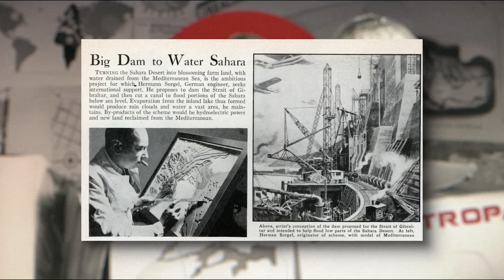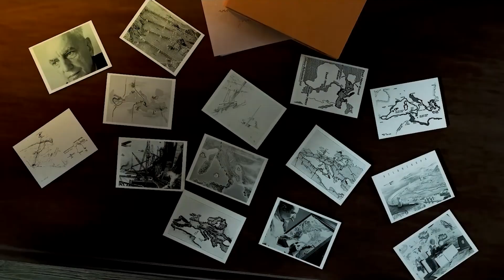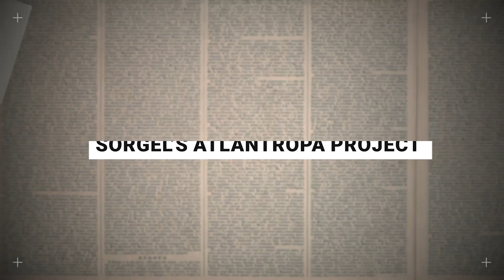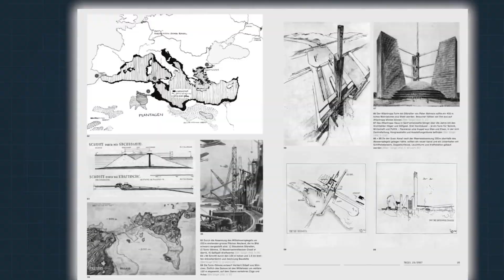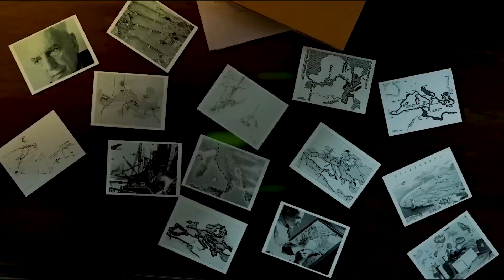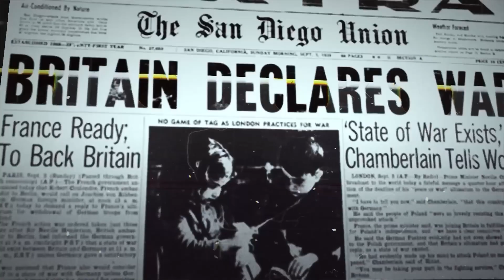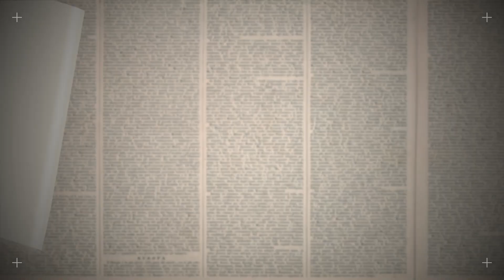The $1 Trillion Plan to Change Europe Forever!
The Atlantropa project was a very real, and incredibly bold engineering ideas to drain the Mediterranean Sea. This alternate history scenario would have drastically altered the geopolitical landscape of Eurafrica history. Although the project never came to fruition, it remains a fascinating example of utopian engineering and ambition.

0:00 The $1 Trillion Plan to Drain a Sea
1:14 A Super-Dam at Gibraltar
2:36 Redrawing Continents and Creating a Superstate
3:59 Terraforming Earth, One Dam at a Time
5:00 A Future Engineered by Faith and Desperation
6:17 Peace, Power… and Quiet Conquest
7:45 What Could Go Wrong? (A Lot)
8:48 Environmental Collapse in Disguise
9:57 Too Big to Build, Too Bold to Survive
11:04 Atlantropa’s Ending and Legacy
12:17 Modern Mega Dreams, Same Old Warnings
13:05 Could We Survive Another Atlantropa?

Welcome To BIGGER THE BETTER!  Where we explore all things BIG!